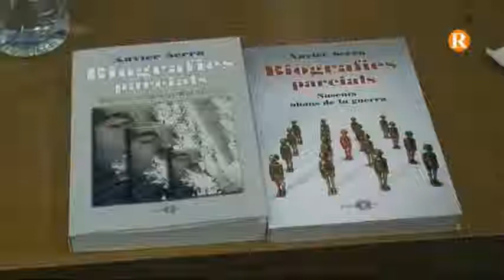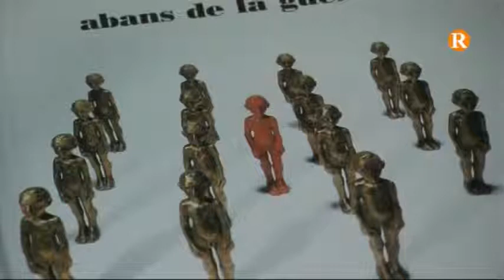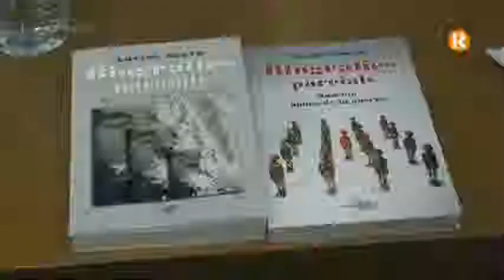Presentació de Biografies parcials a Almussafes (17-01-13)/ Editorial Afers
Presentació a la Casa de la Cultura d'Almussafes (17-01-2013) dels dos volums de "Biografies parcials" ("Els 70 al País Valencià" i "Nascuts abans de la guerra") de Xavier Serra, editats per l'Editorial Afers. Vídeo de Ribera TV.

Biografies parcials ofereix una visió amena, irònica i perspicaç de la història recent del País Valencià. El primer volum aplega els retrats de sis personatges nascuts entre el 1940 i el 1950: el novel·lista Josep Lozano, l'erudit Francesc Pérez Moragón, el cooperativista Josep M. Soriano Bessó, el jurista Lluís Aguiló Lúcia, el medievalista anglès Robert Archer i el pintor Manuel Boix. El segon volum aplega els retrats literaris de sis personatges nascuts abans de la Guerra del 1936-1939: el pintor i polític Doro Balaguer, el capellà Josep Antoni Comes, el crític literari Josep Iborra, l'historiador i col·leccionista d'art Pere Maria Orts, el filòleg Germà Colón i el geògraf  Vicenç Rosselló
A través del relat de les peripècies individuals, són narrats alguns dels fets més rellevants esdevinguts en la literatura, les arts, la política i l'economia valencianes en les darreres dècades: la història de la revista Gorg, la gestació de la novel·la Crim de Germania, el negoci de la Gran Enciclopedia de la Región Valenciana, la renovació de l'ambient artístic, l'inici de la cooperativa Consum, la internacionalització del prestigi de la poesia d'Ausiàs March, la irrupció del «blaverisme», les aspiracions nacionalistes...